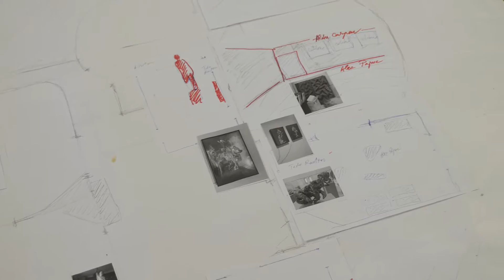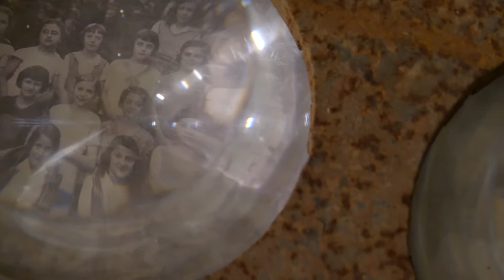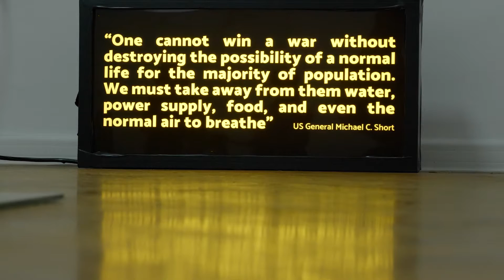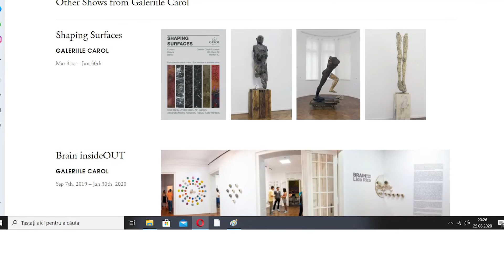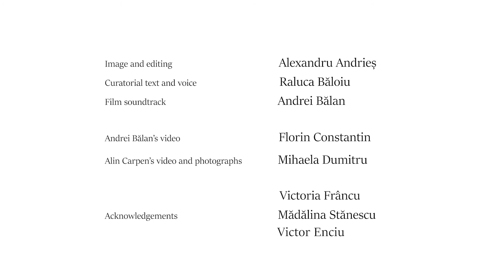Contemporary Romanian Art Scene in 7 Gallery Tours | Ep.4: Galeriile Carol - Bucharest (2020)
Our visual arts online series brings you the hotspots of Romania’s contemporary visual arts scene and some of the most talked-about artists' shows through 7 virtual gallery tours introduced by well establish curators and artists. Explore the portfolio of these first-rate galleries, located in major cities throughout Romania, and gain insight into their history, aesthetic outlook, and contemporary relevance.